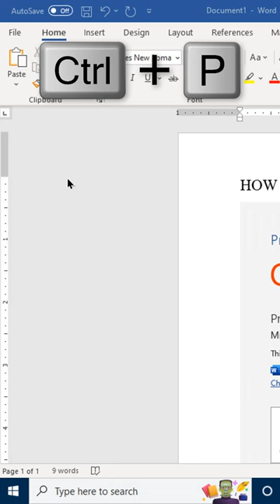How to Print a Word Document as a PDF File - Microsoft Word Tutorials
This channel known as Computer Software Skills provides simple and educative videos on computer software's in the computing environment. Techniques used on our computer applications. This videos fall under,
Microsoft Word
Microsoft Excel
Other Office apps
Graphical interface
Other computer techniques.

This video  simply shows how to print a word document as a pdf (portable document file). It is very simple illustrated in this video.